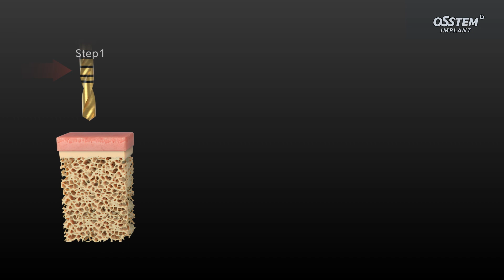[Tissue punch] Tissue Punch_Flapless 시술 시 치은제거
Flapless 시술 시 간단하게 치은을 제거할 수 있는 "Tissue Punch"를 소개합니다.

1. 임플란트 시술 시 Flap을 열지 않고 치은을 원하는 만큼만 제거 할 수 있습니다.
2. 다섯가지 직경(3.3, 3.8, 4.3, 4.8, 5.3)이 구비되어 있습니다.

상세한 제품 정보는 DENALL에서 확인하실 수 있습니다.

※ 본 제품은 치과용 임플란트를 시술하는 데에 사용되는 기구입니다.
이 제품은 '의료기기'이며, 사용상의 주의사항과 사용방법을 잘 읽고 사용하십시오.